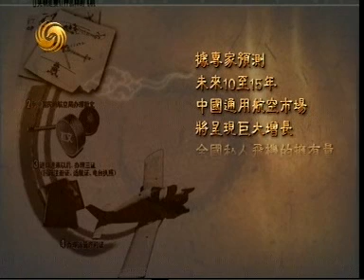2010-07-25 文涛拍案 - 东莞富豪直升机抓贼记 3.asf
嘉 宾：

简　介：事发当天，刘先生开着保时捷轿车载着儿子和私人飞机师办事。途经常平镇田美村路段时，看见前面两名男子骑着一辆摩托车，一把将路边一男子的挎包抢走，他没有多想，猛加油门就追了上去。 就这样他开着保时捷轿车一路狂追3公里，一名抢匪被刘先生的儿子和他的私人飞机师抓获。而另一名抢匪被追得走投无路，跳进一水塘。 刘先生为将其抓住，先后动用了自己的直升机和汽艇，与当地公安、特警、消防等部门人员一起，耗时3个小时，终于将该抢包贼抓上岸。